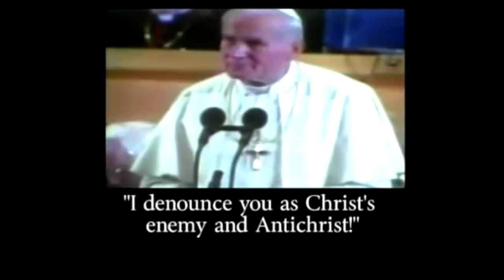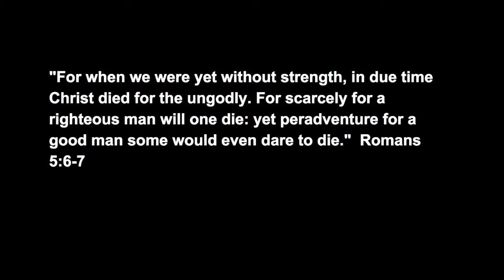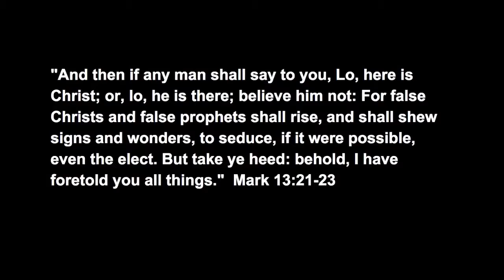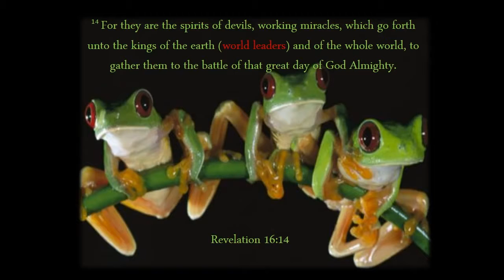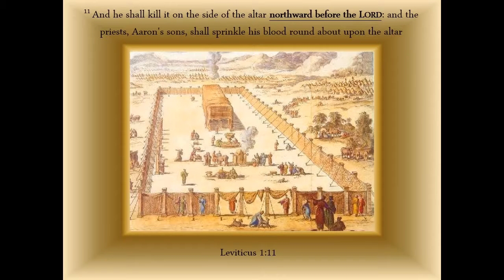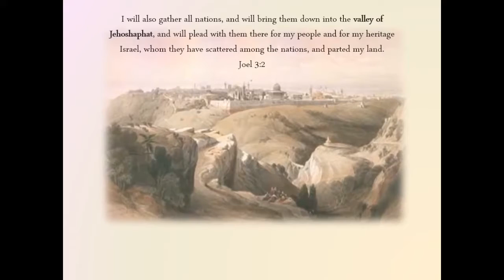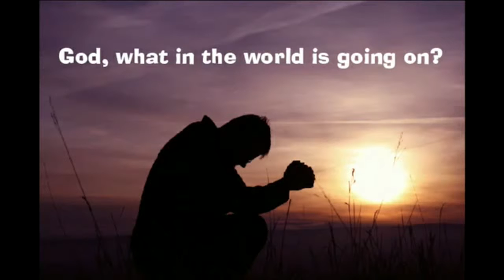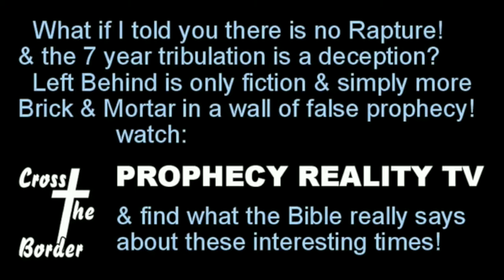Come Out Of Her - Begin Personal Restoration of Biblical Truth June 2015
Special thanks to Jôrg Glistman and Tom Friess for their work, the discovery and restoration of The Protest is greatly needed in the Body of Christ Today. This video was produced to help bring a basic understanding of Suppressed Teachings that have been thwarted by The Jesuits for hundreds of years. These videos were collected and edited for educational purposes to Learn the basics of Futurism, which is Highly Suppressed and difficult to understand because of the Powerful Forces at work to limit individuals from discovering Truth from a Historical point of view. Thanks for Listening and God Bless.